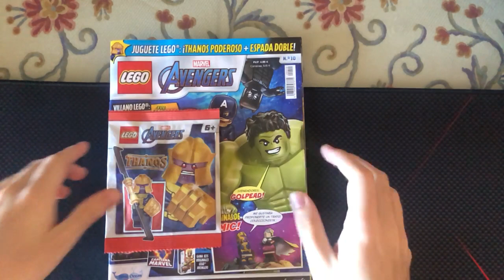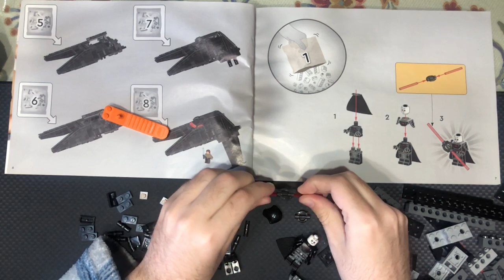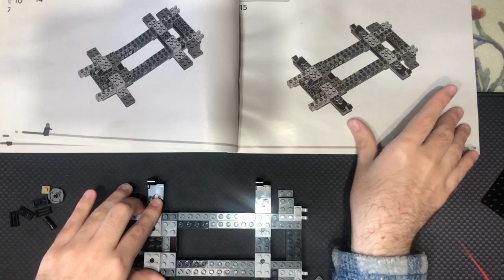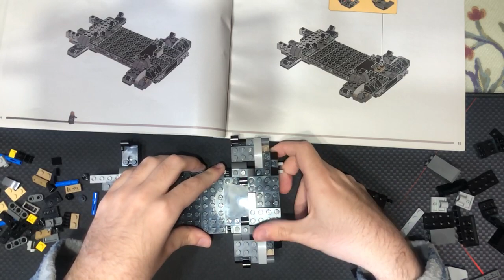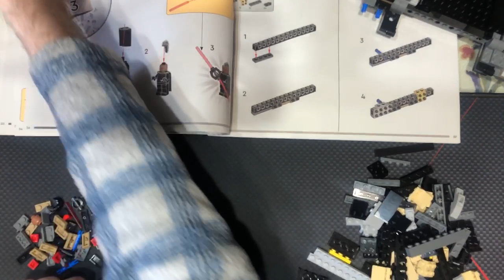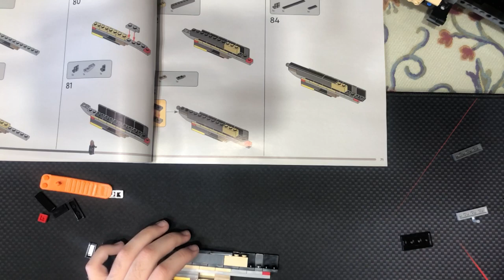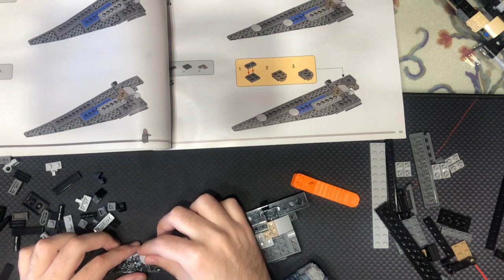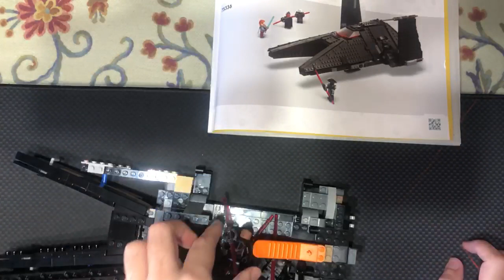Construyendo una nave de LEGO STAR WARS | Set 75336 transporte Inquisitorial Scythe.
Primer directo construyendo el set de lego 75336, transporte Inquisitorial Scythe.

Además de construir varias piezas de lego más (Marvel, Minecraft y Star Wars)

Completamos un 50% (4 de 8 bolsas) de la nave!